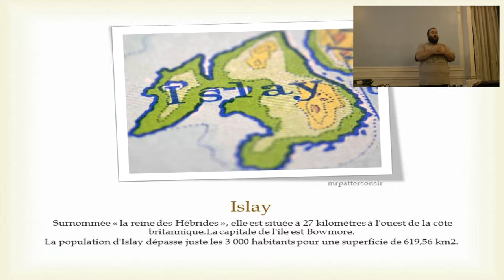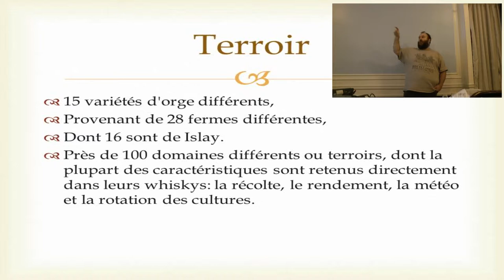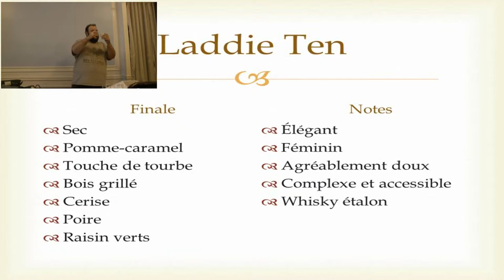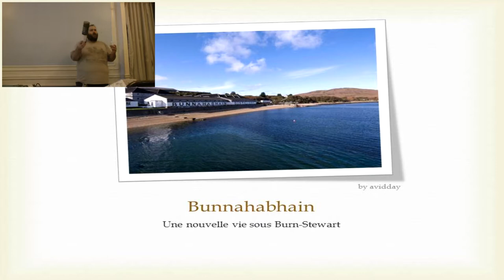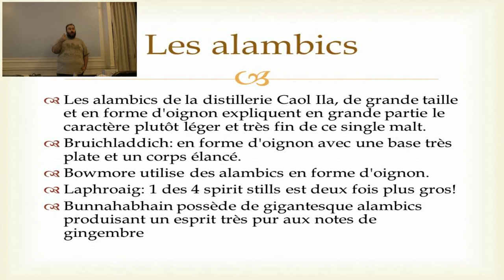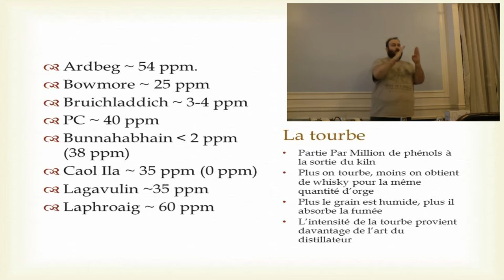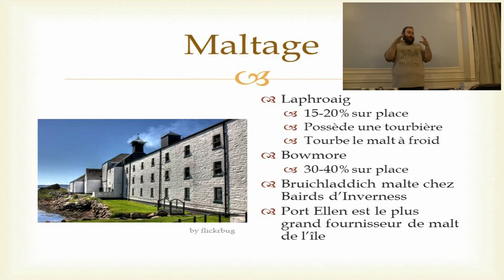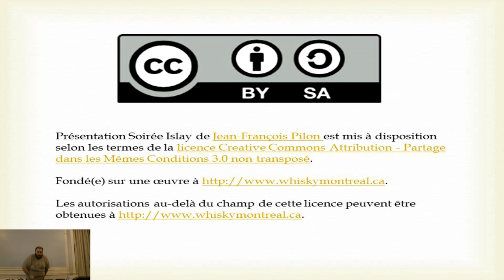Whisky Montréal: Dégustation no. 3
The third tasting event by Whisky Montreal Jean-Francois Pilon leads us through a tasting of five Islay Whiskies in French. The Laddie Ten by Bruichladdich, Bunnahabhain 10 year-old from Douglas Laing, Caol Ila 16 year-old from Douglas Laing, Bowmore - The Darkest 15 year-old and Laphroaig 15 year-old from Douglas Laing.

Le troisième événement de dégustation de Whisky Montréal Jean-François Pilon nous guide dans une dégustation de cinq whiskys d'Islay. Le Laddie Ten by Bruichladdich, Bunnahabhain 10 ans de Douglas Laing, Caol Ila 16 ans de Douglas Laing, Bowmore - Darkest 15 ans et Laphroaig 15 ans de Douglas Laing.